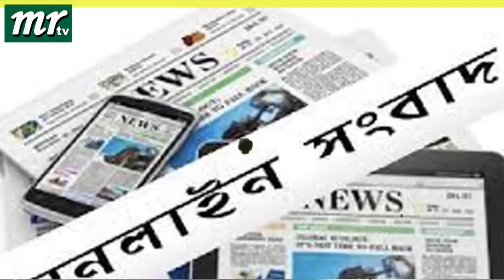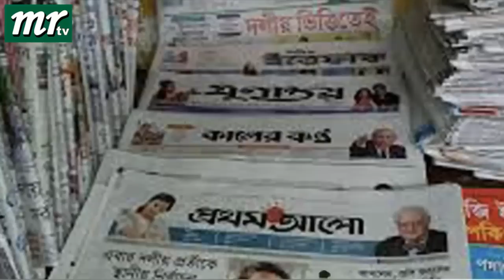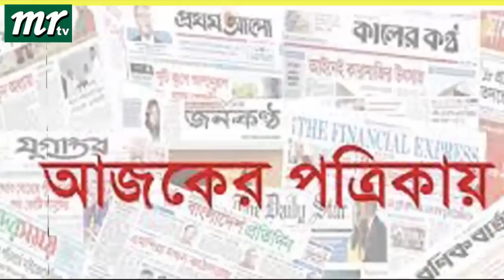এইমাত্র পাওয়া বাংলা খবর। Bangla News 20 July 2022 | Bangladesh Latest News Today ajker taja khobor